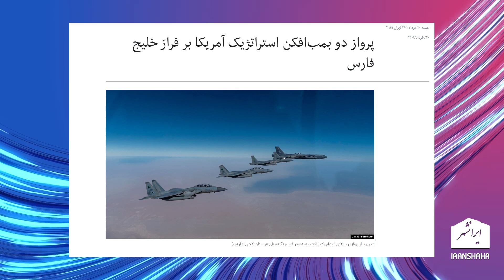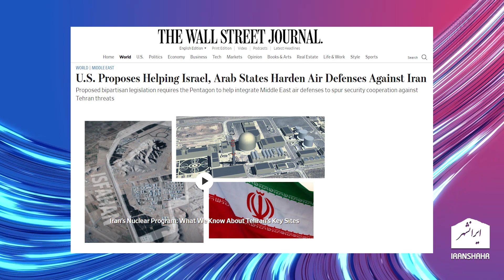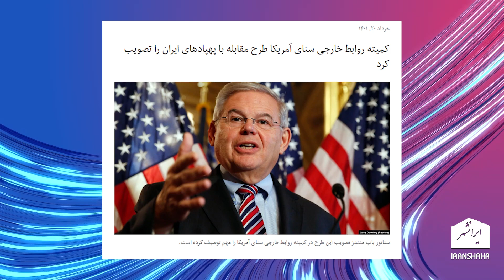بمب افکن های استراتژیک بر فراز خلیج فارس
بمب افکن های استراتژیک آمریکا بر فراز خلیج فارس

تویتر      : @Iranshahrtv
اینستاگرام : @iranshahrtv